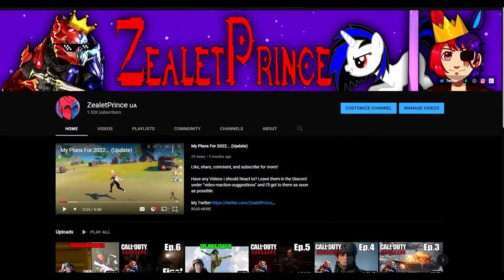ZealetPrince reacts to SCP-432 is Not What it Seems - Cabinet Maze | (Reaction #205)